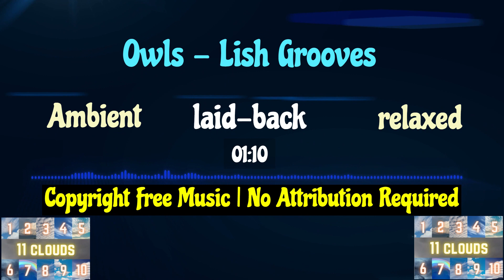Owls - Lish Grooves | Ambient, Calm, laid-back, relaxed